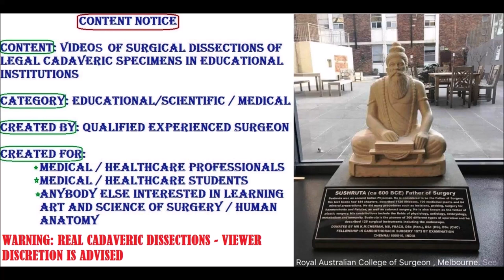INGUINAL Canal Ligament Sp Cord Ilioinguinal EO Aponeurosis Rectus – Sanjoy Sanyal – Proceum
It shows Inguinal canal, inguinal ligament, External oblique aponeurosis, Rectus abdominis, rectus sheath, penile implant.
Inguinal hernia is described.
Video was enhanced by Proceum, after it was recorded by David.